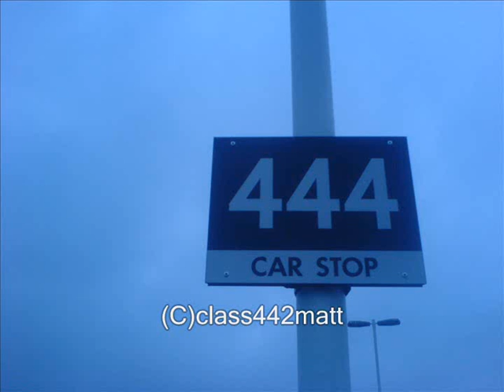Wareham Station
A Video of Wareham Railway Station, Dorset on 01-02-09, featuring Class 444 desiros. Pictures taken on Camera of Sony Ericsson W810i.Enjoy